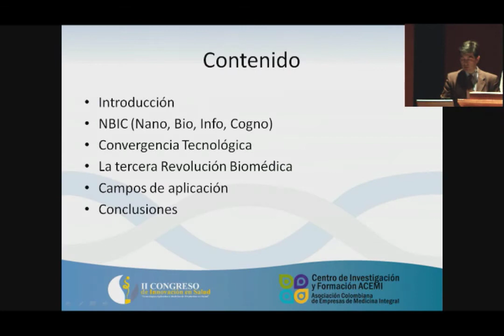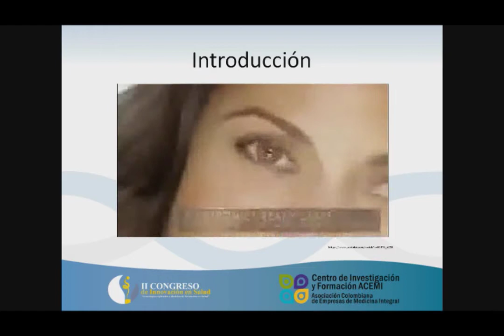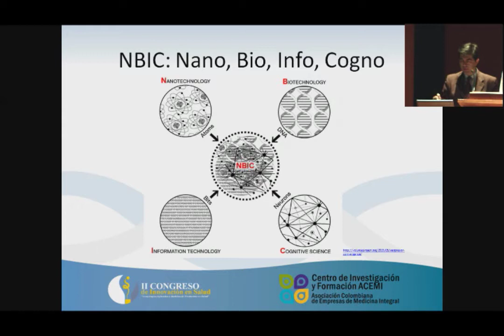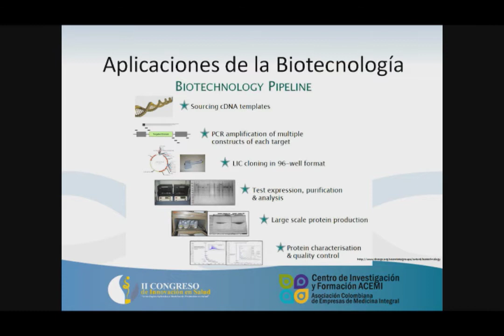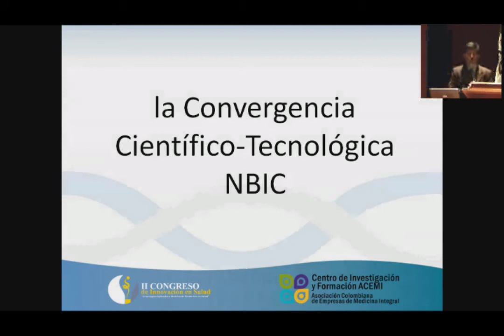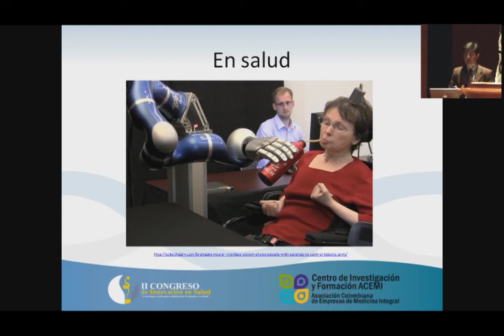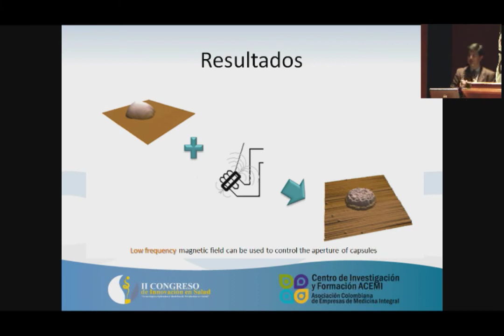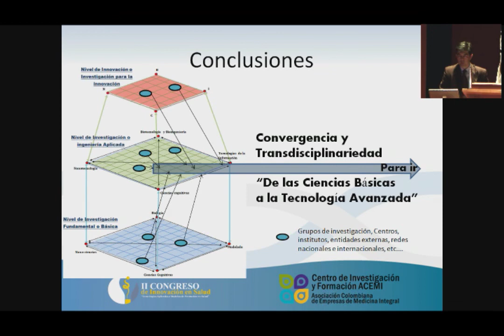De la ciencia básica a la tecnología avanzad - Ing. Oscar Herrera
II Congreso de Innovación en Salud